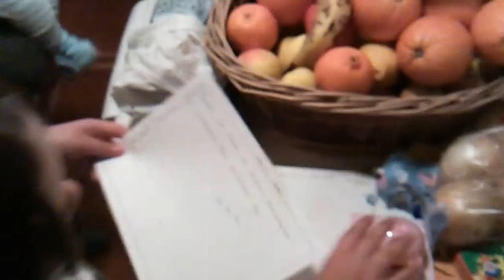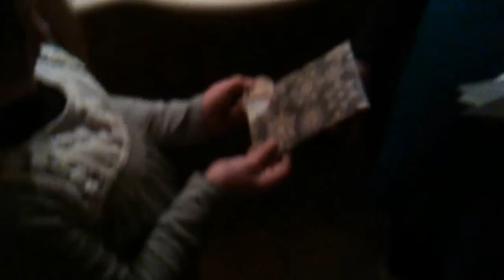La equivocación de Papa Noel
Papa Noel engaña a Paula con los regalos